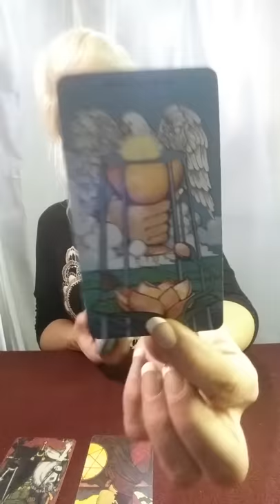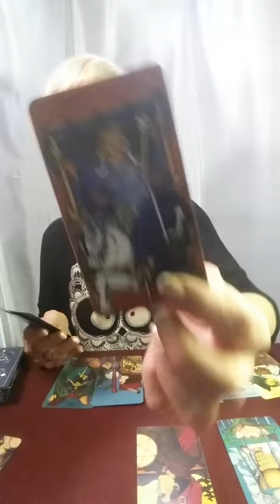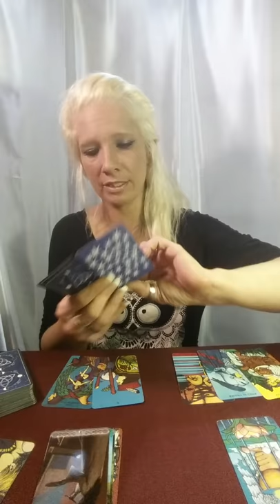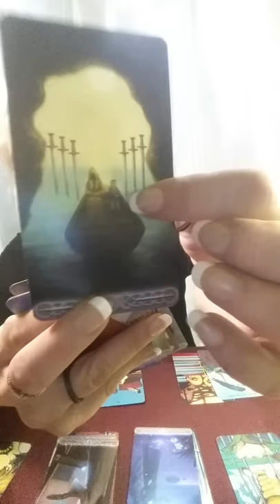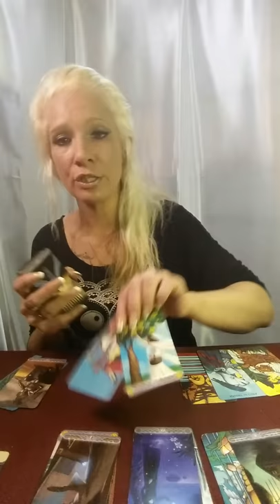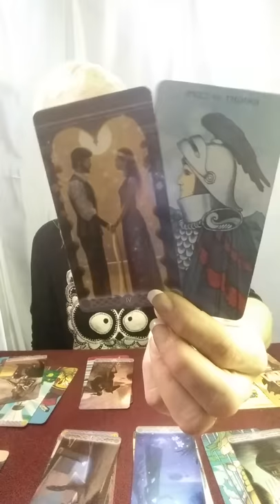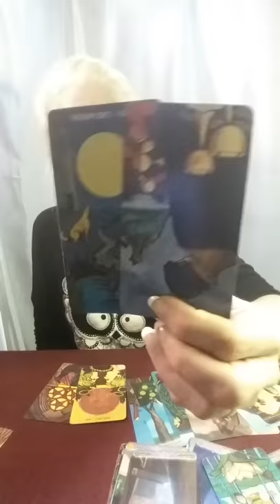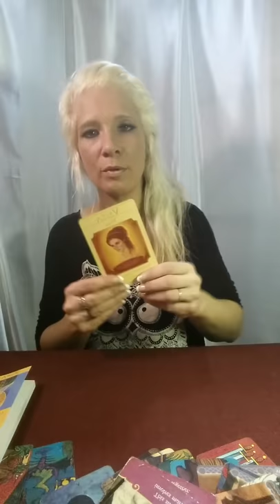VIRGO*FULL MOON LOVE READING*MAY 16-19, 2019